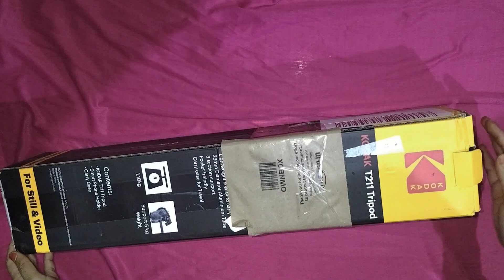నా YOUTUBE first payment తో ఏమి చేశాను 🤔😊firstpayment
Hi all, please watch this video in our channel please support me.

Yours,
Supriya.